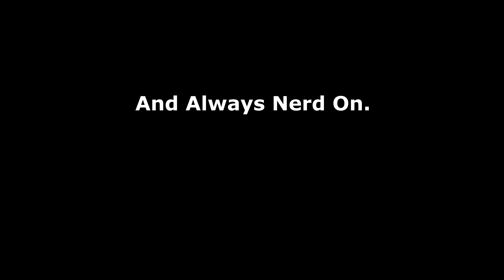[Battlestat] Rip Tide - VSS! - PUBG Weapons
The last of the 3 BP Battlestat skins!
Took me a while but I finally saved enough BPs to get this, nerds!

Go check out his channel!